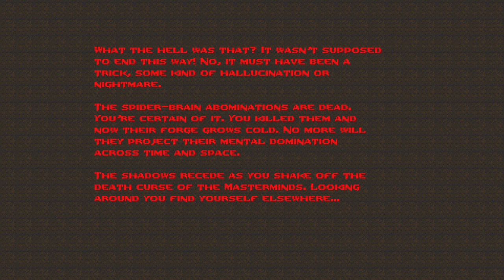Cacowards (2018) #5 - Dimension of the Boomed - M6 - Malign Masters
I was tricked.